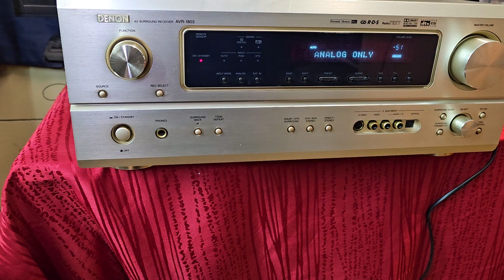DENON AVR 1803 HIBÁS ERŐSÍTŐ+TÁV ELADÓ!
DENON AVR 1803 HIBÁS ERŐSÍTŐ + TÁV ELADÓ! ÁLLAPOTA SZINTE TELJESEN MAKULÁTLAN! TÁVJÁVAL ADOM, DE HOZZÁÉRTŐ SZAKEMBERNEK AJÁNLOM ELSŐ SORBAN. EGY HANGFALBÓL KICSÚSZOTT KÁBEL ZÁRLATA KIKAPCSOLTA A KÉSZÜLÉKET !
LEÍRÁS: Az AVR-1803 látványos, 6.1 csatornás házimozi- és zenei élményt nyújt. A Dolby® Digital EX és DTS-ES® dekódolás lehetővé teszi, hogy bármilyen Dolby Digital vagy DTS hangsávból élvezze a 6.1-es hangzást. Bármilyen sztereó vagy Dolby Surround forrást meggyőző 6.1-es hangzássá alakíthat át a DTS Neo:6 módokkal. A 80 watt x 6 csatornás Denon nagyáramú erősítője pedig elsöprő, moziszerű hangzással vesz körül.
MŰSZAKI ADATOK
Hangolási tartomány: FM, MW
Kimeneti teljesítmény: 80 watt csatornánként 8Ω-ig (sztereó)
Térhatású kimenet: 80 W (elöl), 80 W (középen), 80 W (hátul)
Frekvenciaválasz: 10Hz - 100kHz
Teljes harmonikus torzítás: 0,08%
Bemeneti érzékenység: 2,5 mV (MM), 200 mV (vonal)
Jel/zaj arány: 74 dB (MM), 100 dB (vonal)
A hangszóró terhelési impedanciája: 6Ω és 16Ω között
Digitális bemenetek: koaxiális, optikai
Videó csatlakozások: komponens, kompozit, SVHS
Méretek: 434 x 171 x 417 mm
Súly: 11,7 kg